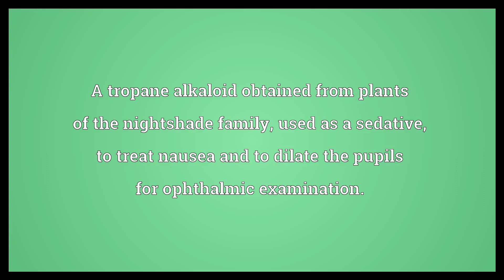Scopolamine Meaning/Meaning Of Scopolamine#Shorts